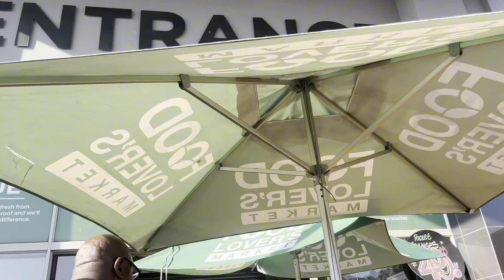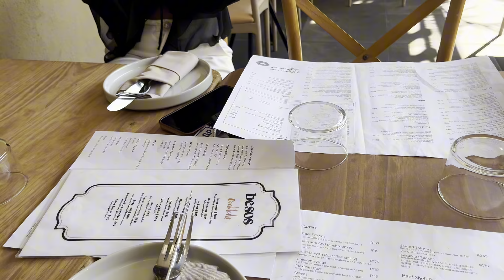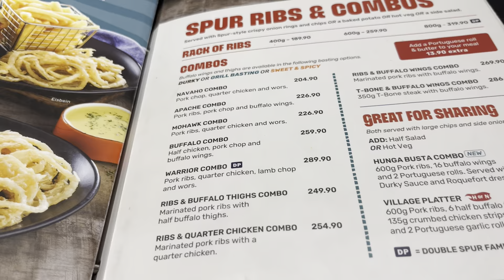vlog: Errands with hubby | lunch with a friend | this cake??? Oooh No | Spur with family